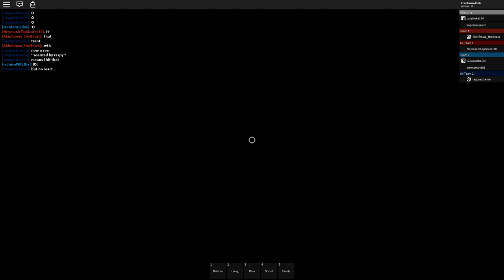Roblox 2020 01 17 20 28 33